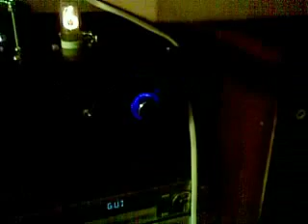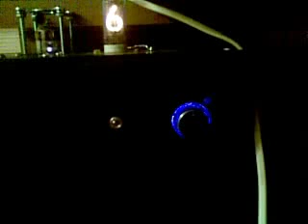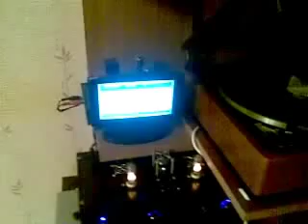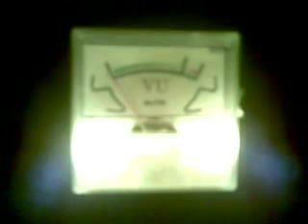Ламповый темброблок на реле с управлением на МК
Мой новый ламповый темброблок на реле с управлением на микроконтроллере Atmega32. Лампа 6н6п.
Внутри находятся: два трансформатора, дроссель, фильтры питания, стабилизаторы анодного напряжения и накала, каскад усиления на 6н6п, микроконтроллер с обвязкой, 24 реле РЭС55А для регулировки тембров и переключения режимов.